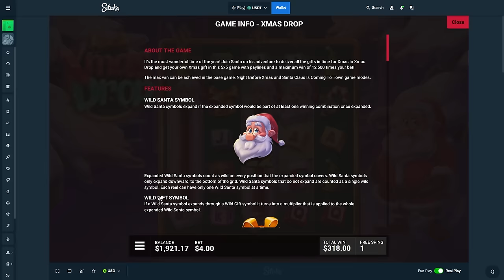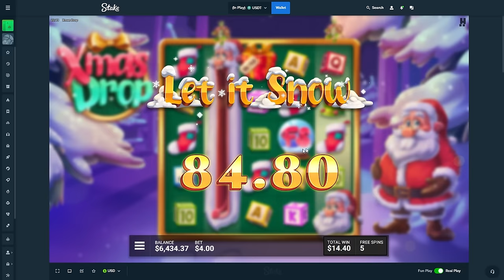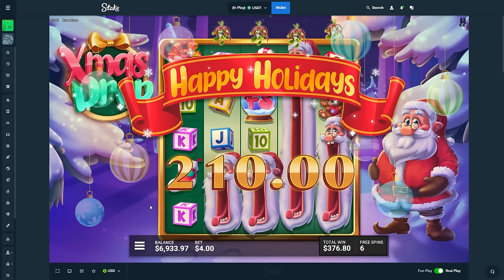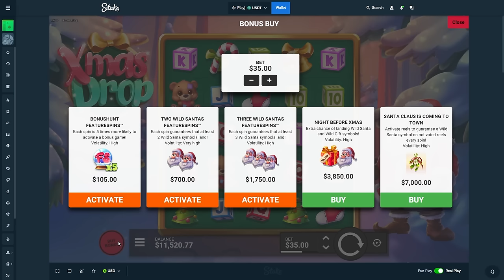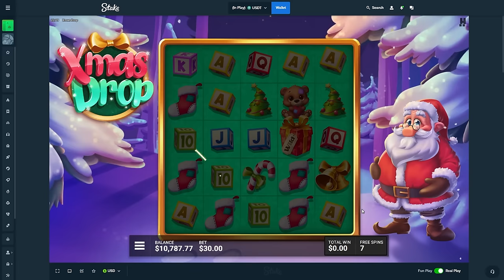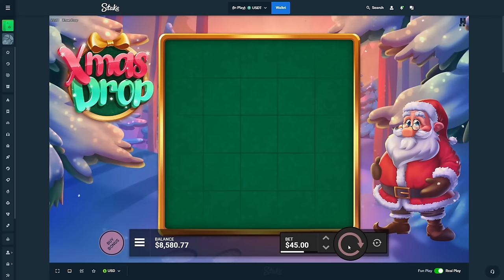The $25,000 XMAS DROP Super Spin Session